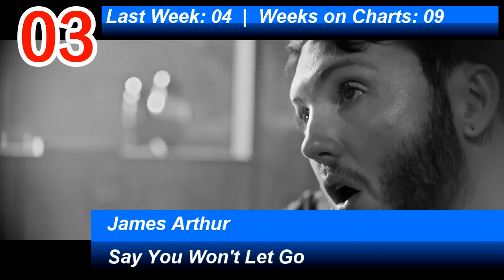German Airplay Charts | 11.12.2016 | ChartExpress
Tuesday: Billboard Top 50 Singles, Billboard Top 100 Singles

Friday: German Single Charts (Top 10) , UK Single Charts (Top 10), UK RnB Charts (Top 10), UK Dane Charts (Top 10)
Saturday: Hottest Songs Of The Weekend,
Different iTunes Single Charts
Saturday: Top 50 iTunes / Shazam / Spotify Charts